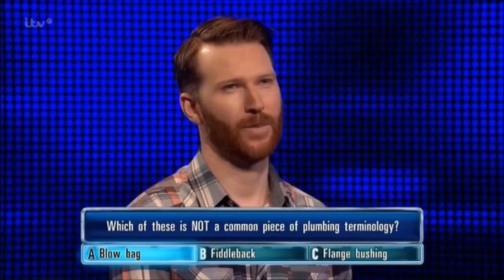The Chase, funny and cute moment